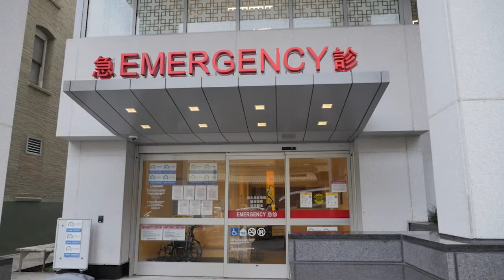【天下新聞】加州: 低收入無證移民可得州府醫療保險津貼 Undocumented residents can receive health benefits | Sky Link TV 062822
《沙加緬度蜂報》報道
加州將會成為首個令移民身分
不再成為醫療服務絆腳石的州
令所有低收入無證移民
不論年齡也符合資格取得
州府津貼的醫療保險

州長紐森在週日晚上公布
與立法議會達成一項預算案協議
當中包括新增的擴大「加州醫療補助」（Medi-Cal）
來承保更多成年無證人士

項目最遲會在2024年1月1日開始
預期可為近70萬26至49歲的無證移民
提供全面醫療保險
並令加州缺乏醫療保險人口取得十年來最大的跌幅

代表洛杉磯的民主黨州參議員María Elena Durazo表示
今次歷史性的投資說明了加州把醫療視作人權的承諾

加州現時已容許不少無證移民加入Medi-Cal
在2015年開始讓無證兒童加入Medi-Ca
四年後資格範圍擴大至未滿26歲的無證移民
到今年五月
開始承保年滿50歲的無證移民

今次擴大Medi-Cal
預計每年開支要26億元

視乎收入
加州民眾一般也符合資格獲Medi-Cal承保
四人家庭今年的入息上限是36,156元

加州亦開放Medi-Cal資格給予某些醫療狀況人士
而懷孕、失明、傷殘、未滿21歲、
入住療養院或剛到步難民也可獲承保

開放Medi-Cal給予加州所有無證移民
多年來一直是醫療及移民倡導者爭取的目標

加州移民政策中心（California Immigrant Policy Center）
醫療及公共福利政策主管Sarah Da表示
這項預算案投資反映加州包容和公平的價值觀
並應作為全國其他地方的典範
所有加州居民
不論年齡或出身地
應能夠取得食物和合理穩定薪資等基本需要

根據加大柏克萊分校勞工研究及教育中心
最近的一項分析顯示
無證移民仍是加州缺乏醫療保險的最大一群